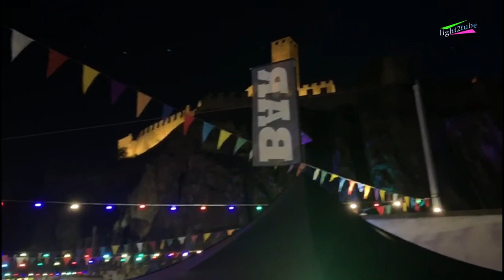Bellinzona, the capital of canton of Ticino, Switzerland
Bellinzona is a municipality, a historic Swiss town, and the capital of the canton of Ticino in Switzerland. The town is famous for its three castles (Castelgrande, Montebello, Sasso Corbaro) that have been UNESCO World Heritage Sites since 2000.

The town lies east of the river Ticino, at the foot of the Alps. It stretches along the river valley, surrounded by the southern ranges of the Lepontine Alps to the east and west, and by the Lugano Prealps to the south.